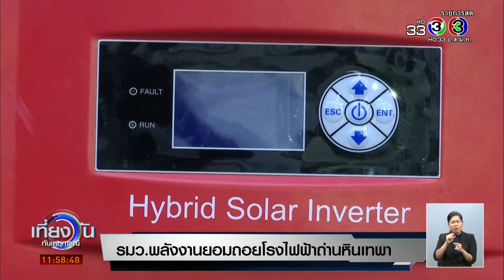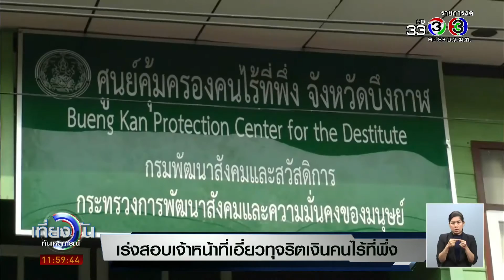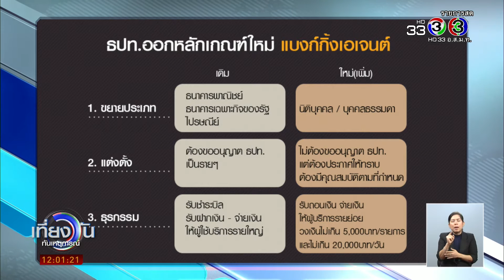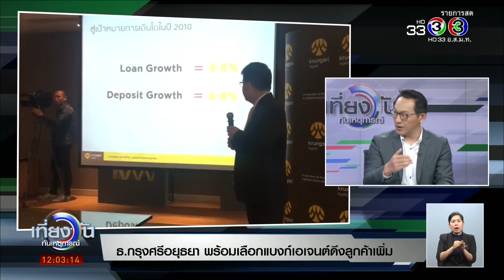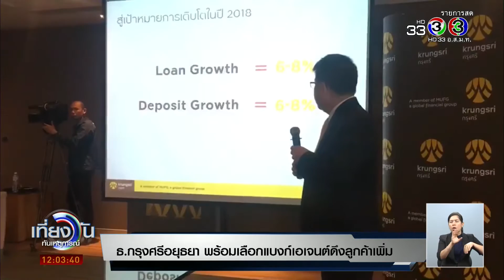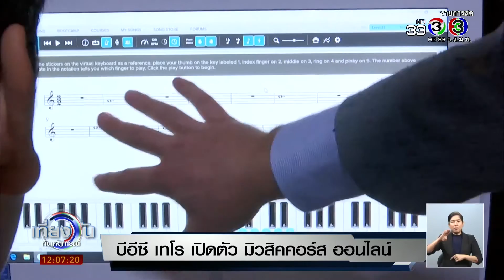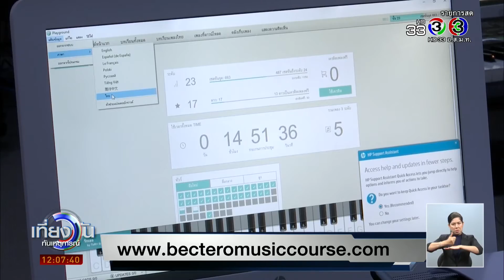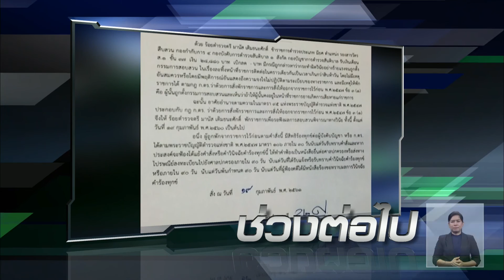เที่ยงวันทันเหตุการณ์ | รมว.พลังงานยอมถอยโรงไฟฟ้าถ่านหินเทพา | 20-02-61 | Ch3Thailand